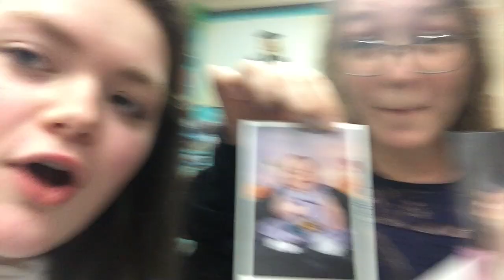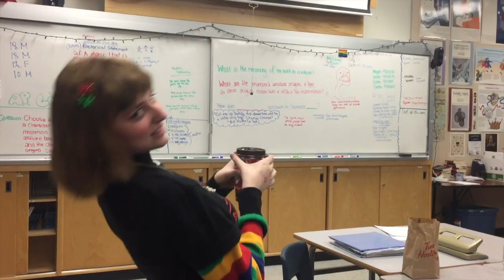Vlogmas Day 10 | Vote on Saras baby photo!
Just a typical vlogmas day, Enjoy!